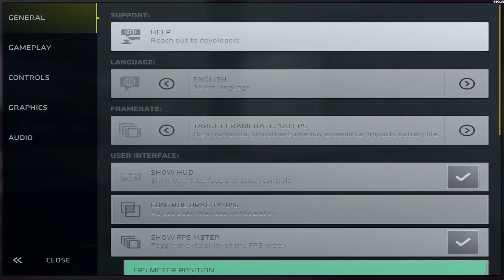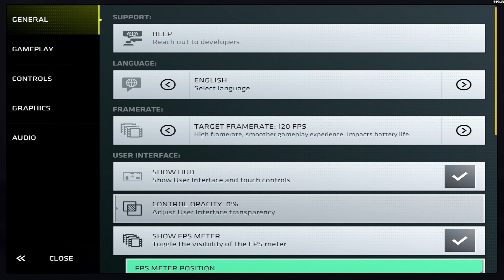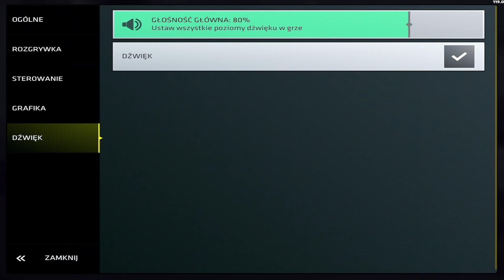Moje ustawienia w CRITICAL OPS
EfpeEsior#6363

Muzyka: YouTube Library

Sprzęt:
Telefon: Poco X3 NFC 6/128 GB
Tablet: iPad Pro 10.5 256GB

Programy:
Nagrywarki: Android - Vidma Recorder, IOS - systemowa nagrywarka
Montaż: Adobe Premiere Pro, Kdenlive
Miniaturki: Photopea, Photoshop, Blender